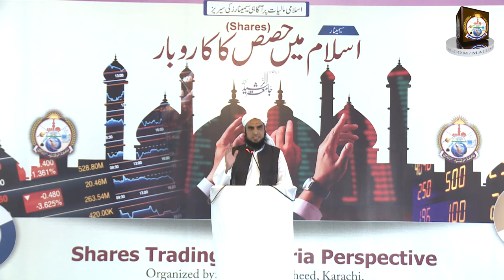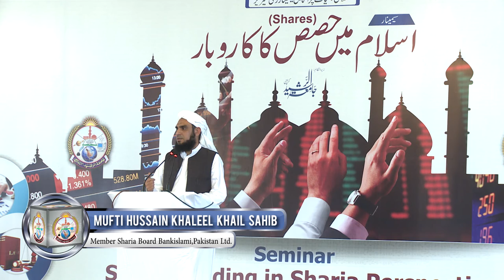HD1080p Mufti Hussain Khalilkhel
Speaker: Mufti Muhammad Hussain Khalilkhail
Member Sharia Board Bankislami, Pakistan.
At: Gul-e-Bahar Lawn Bahadurabad, Karachi